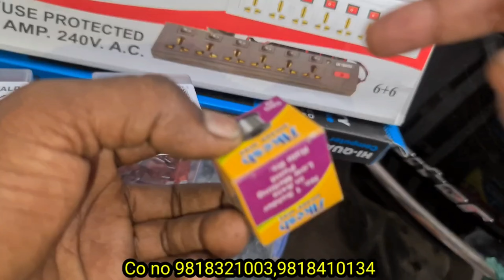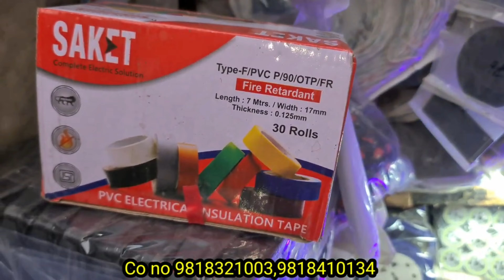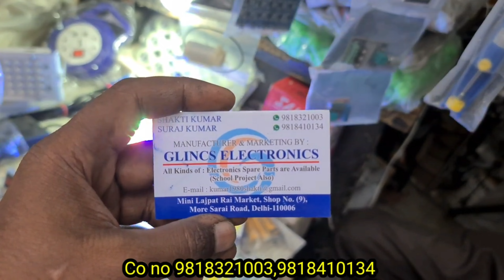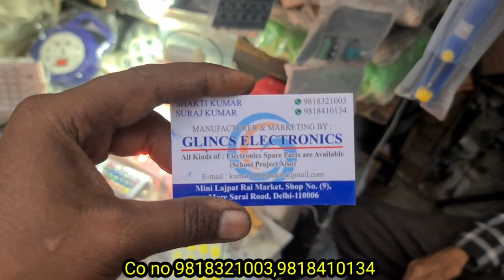old Lajpat ray market shop no 9 mor saray old lajpat rai kabadi market delhi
कौडिय़ां pul mor saray mini old lajpat ray Market shop no 9

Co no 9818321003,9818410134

timing:
सुबह 11 से 6 बजे तक

_________WARNING________________ THIS VIDEO IS MADE ONLY FOR PURPOSE OF MARKET KNOWLEDGE YOUTUBE AND ARUN SINGH BISEN ARE NOT PROMTING OR DEFAMING ANY BRAND IN ANY WAY THIS IS NOT A PAID PROMOTION WE ARE NOT RESPONSIBLE FOR ANY PROFIT OR LOSS IN ANY CONDITION PLEASE CHECK BEFORE BUYING GOODS ONLY YOU ARE RESPONSIBLE FOR YOUR PURCHAGE